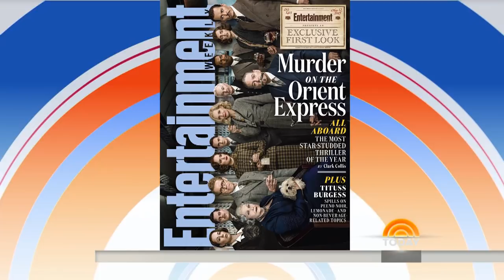Actor Tom Bateman Talks About Films ‘Snatched,’ ‘Murder On The Orient Express’ | TODAY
In the new comedy “Snatched,” Amy Schumer and Goldie Hawn play a daughter and mother on vacation who run into a handsome stranger played by Tom Bateman. The English actor tells TODAY that Schumer and co-star Wanda Sikes were so funny that he sometimes got the giggles.